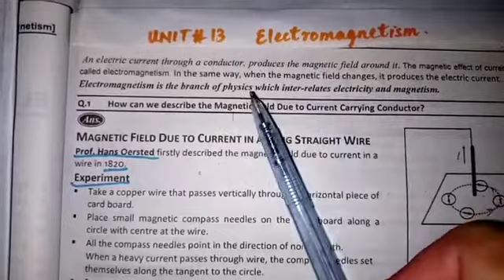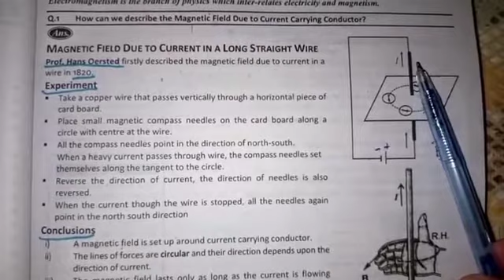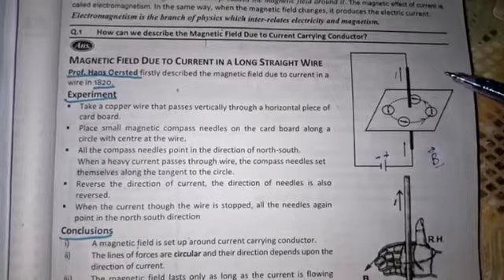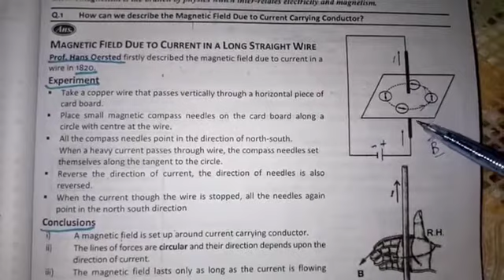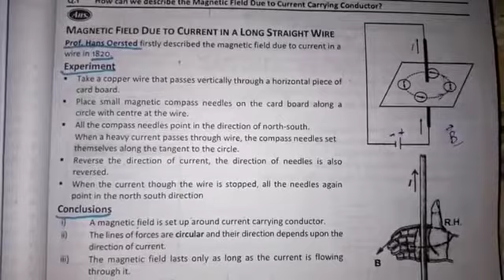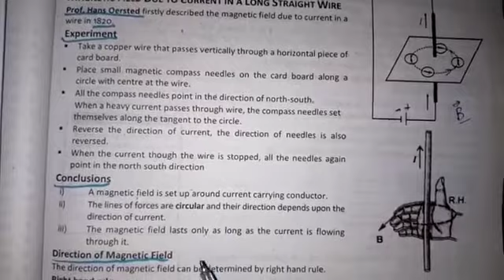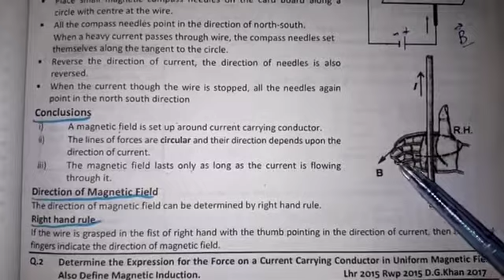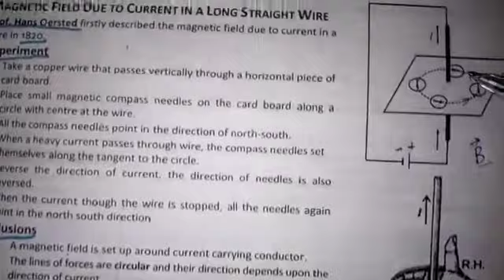Electromagnetism| magnetic field due to current carrying straight wire| FSc XII year in urdu/hindi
Oersted's experiment to find magnetic field due to current carrying straight conductor.also Right hand rule to find direction of field
physics insight